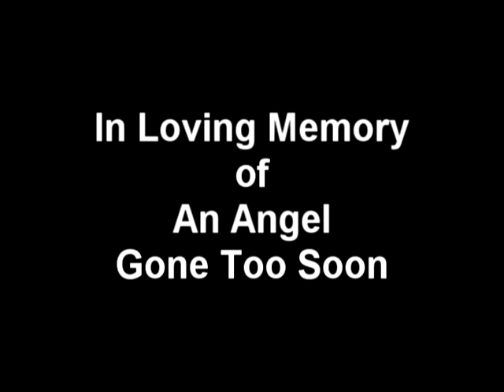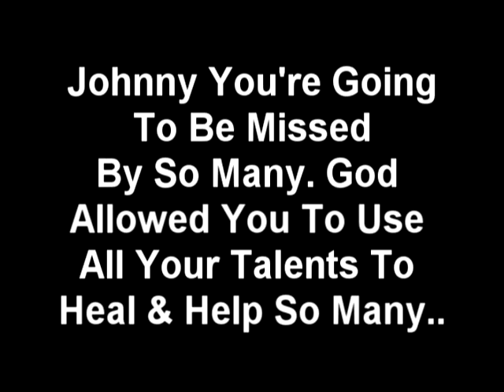JOHNNY HOMEGOING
home going for johnny lee stubs, footage, dying to live,  fashion show, film, walk around heaven, mlk, tropical, florida memorial university, bunche park event,